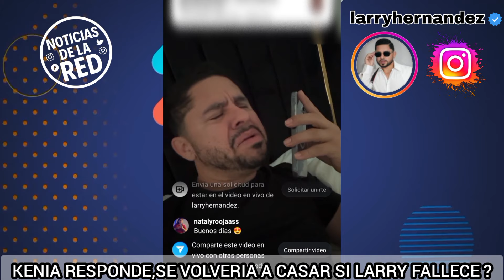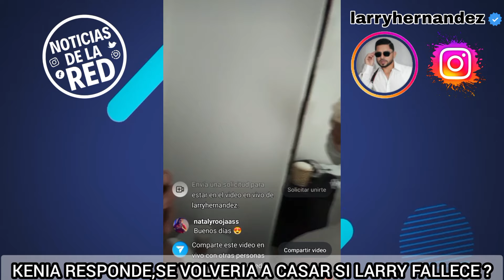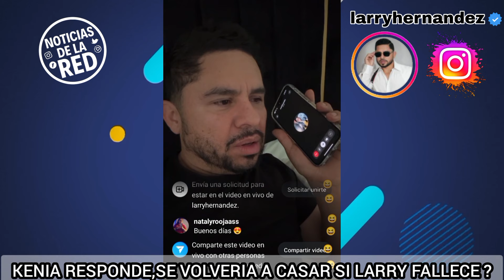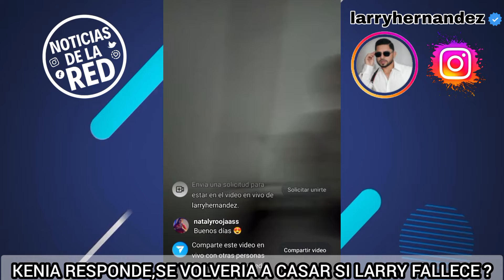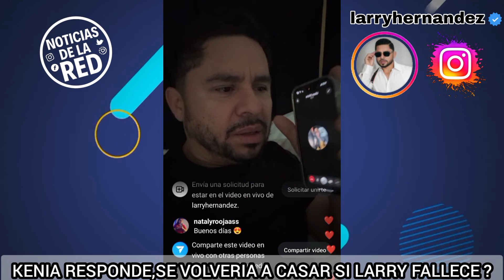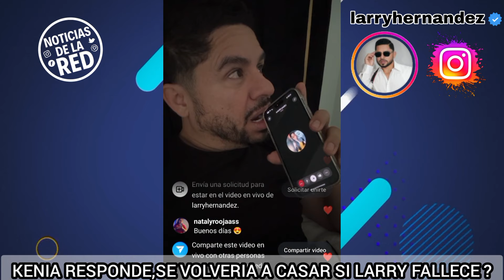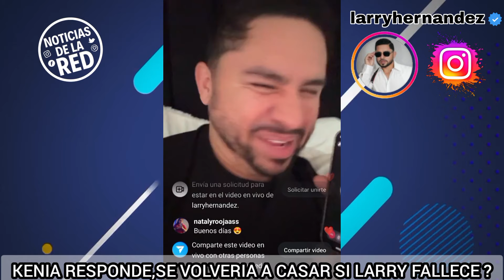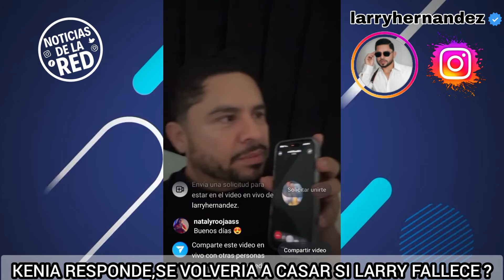LARRY Y KENIA HABLAN DE LA FIDELIDAD DESPUES DE LA MU3RT3. NOTICIAS DE LA RED.